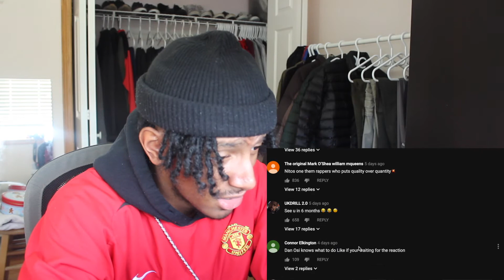NitoNB X M1onthebeat - Down for the cause | REACTION